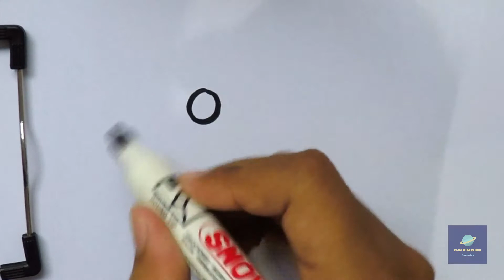How to Draw cute cow